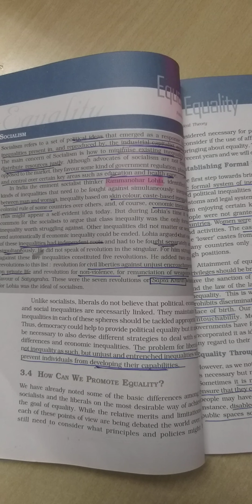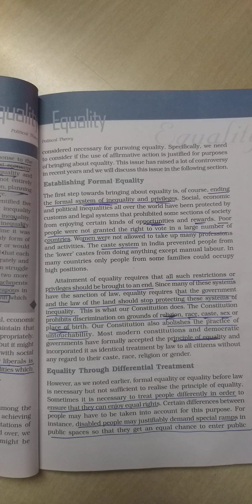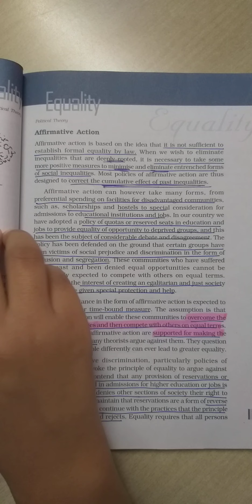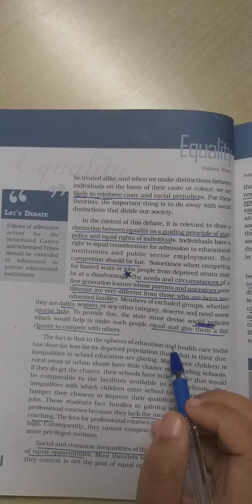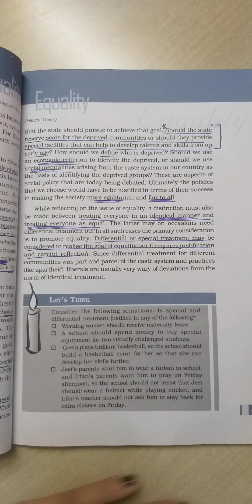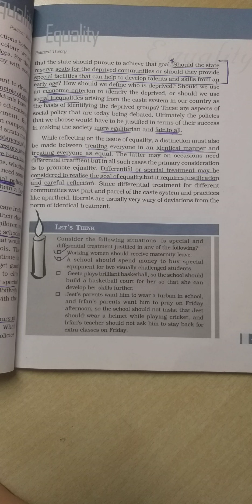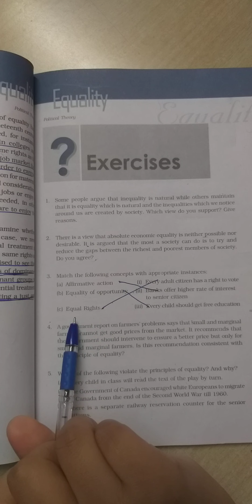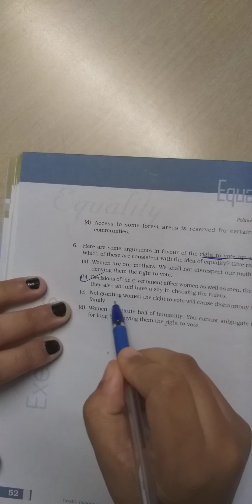Equality part 3 | CBSE | Political Theory | Class XI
Chapter 3: Equality part 3

I’m also human and can make mistakes. Lastly, saying sorry and thank you never made anyone small.

Take care, stay healthy :))